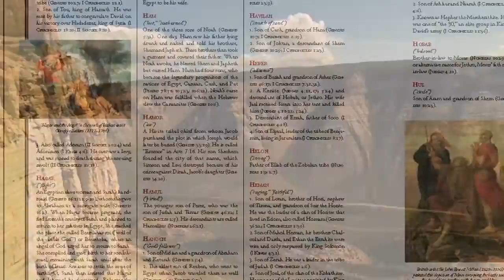Who's Who in the Bible: Abraham, Hagar and Ishmael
National Geographic bestselling author Jean-Pierre Isbouts talks about Abraham and Ishmael, a prominent figure in both the Bible and the Quran as described in his new book, "Who's Who in the Bible", released on November 6, 2013. This is one of five features about the lavishly illustrated National Geographic publication, which features key stories and characters from Genesis to Maccabees, and from the Gospels to Revelation, in addition to an in-depth reference to 2,000 men and women in the Bible.